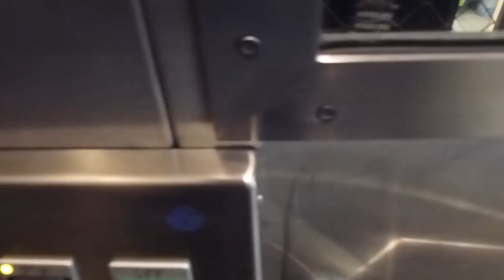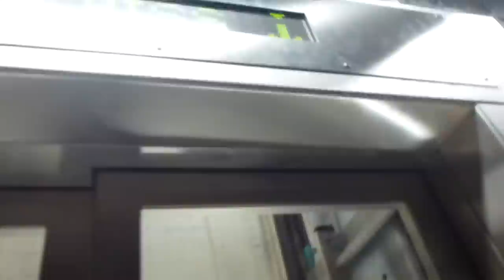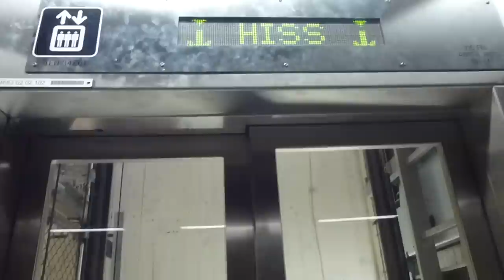2012-10-24 KONE to SMW Elevator Replacement Update @ Tensta Metro Station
Update of the elevators being replaced in Tensta Metro Station recorded on 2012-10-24.
TEN 34761
TEN 34762